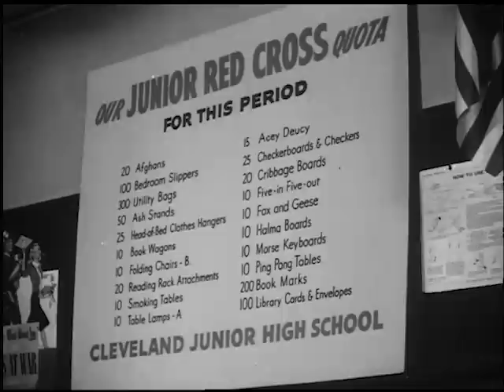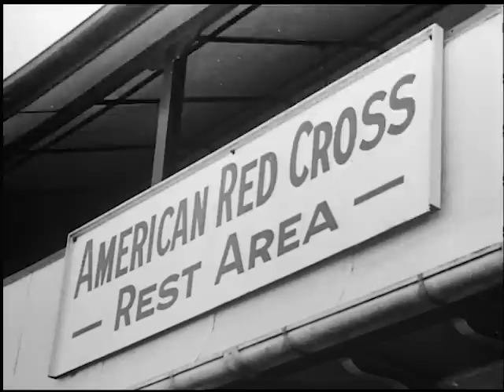Documentary: Since Pearl Harbor (1943)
Documentary short from 1943 that details the wartime activities of the American Red Cross, thus far.

Produced by Paramount / The March of Time for the War Activities Committee of the Motion Pictures Industry.

Producer: War Activities Committee of the Motion Pictures Industry